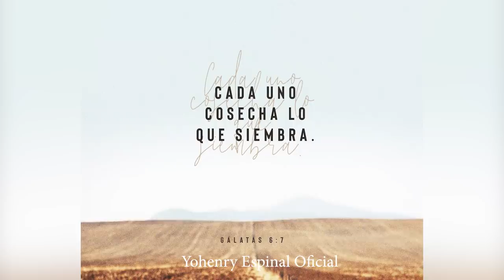Expulsaron a Limpiabotas de Autobús por Su Aspecto sin Imaginar en Quien se Convertiría.